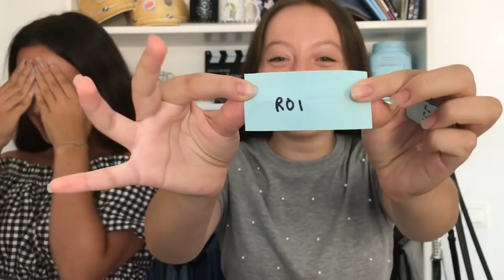RETO DE LOS ACENTOS *sale demasiado mal*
HEEEEEEEEEEEEEEYYY!!
Como veis ya nos tenéis por aquí un domingo más, esperamos que os encante el vídeo!
Nos podéis dejar en los comentarios vídeos que os gustaría que hagamos e intentaremos hacerlos.
UN BESAZOO